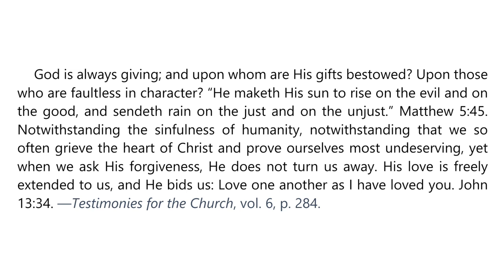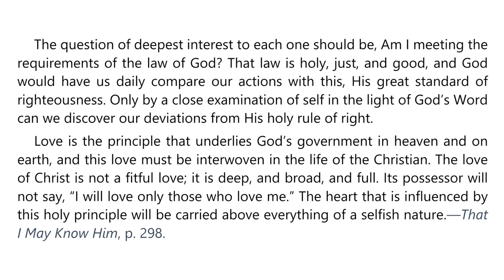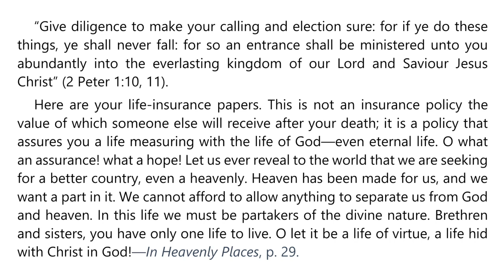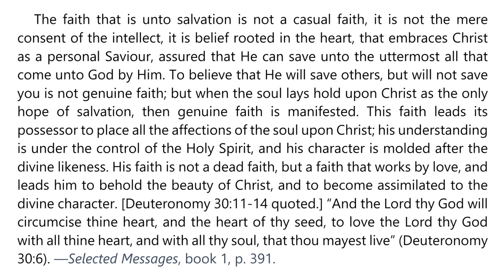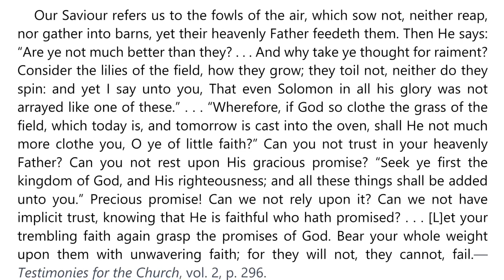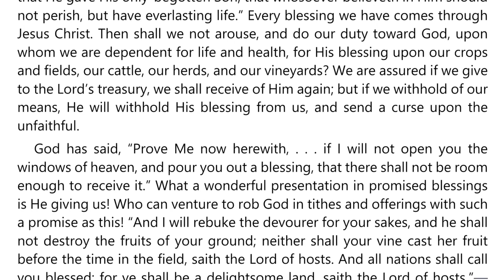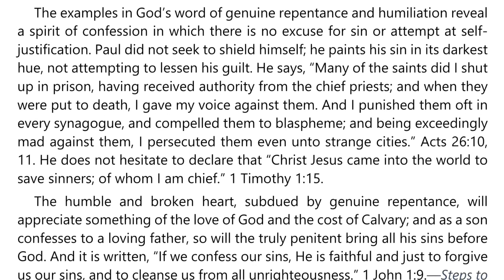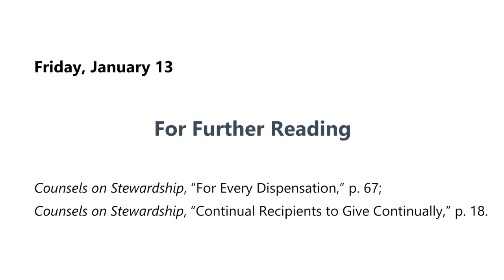2023 Q1 Lesson 02 – Ellen G White Notes – God’s Covenants With Us – Audio by Carla Morris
00:00 | Sabbath Afternoon
04:05 | Sunday, Jan 08
08:01 | Monday, Jan 09
11:41 | Tuesday, Jan 10
15:22 | Wednesday, Jan 11
19:17 | Thursday, Jan 12
24:01 | Friday, Jan 13